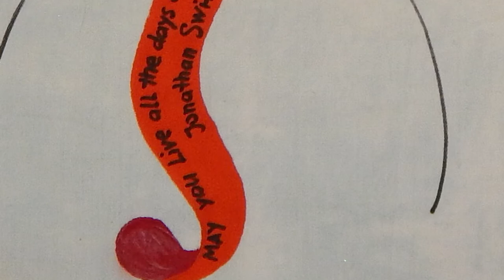Golden Time Talent | 24 Season | Olha Afanasieva | GT24-2234-3581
Имя участника или коллектив: Olha Afanasieva

Страна: Ukraine

Город: Харьков

Название конкурсной работы: Баюн (Baiyun)

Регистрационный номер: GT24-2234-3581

Номинация: Роспись одежды

24 Season

Участие в других конкурсах и фестивалях / творческие достижения: Участие в конкурсе дизайнеров одежды Печерські каштани Створено жінками